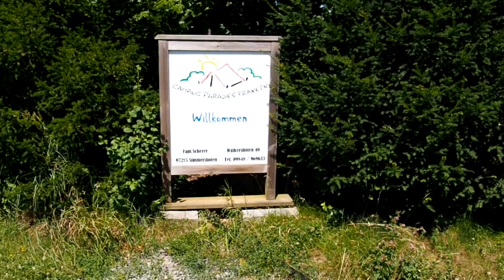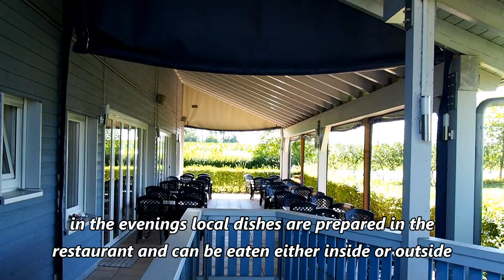Camping Paradise Franken Simmershofen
Camping Paradise Franken is situated at Simmershofen roughly between Wurzburg and Rothenburg uber der Tauber, West Germany.
Family friendly, peaceful camping sight to relax in beautiful countryside with lots of towns nearby to visit.